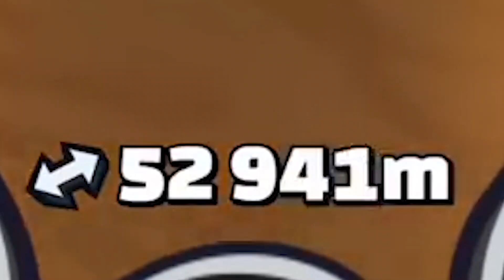[PR] Linus edit | Hill Climb Racing 2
👤My private discord: JX | Az0g YT#8525